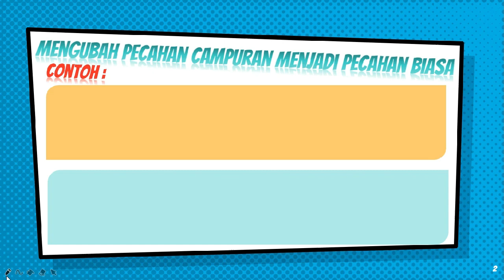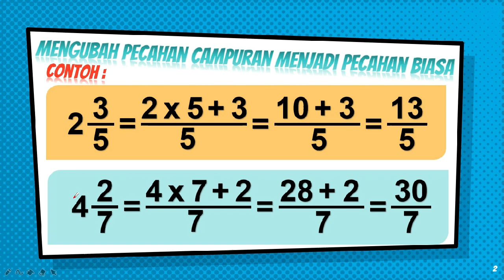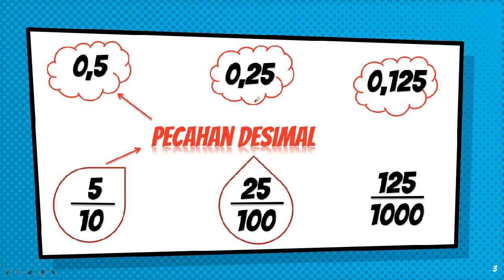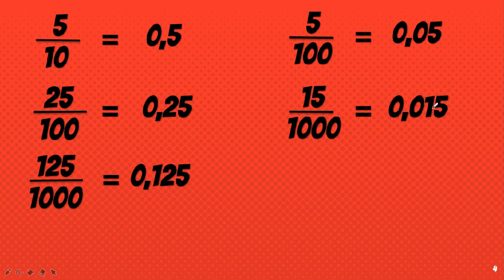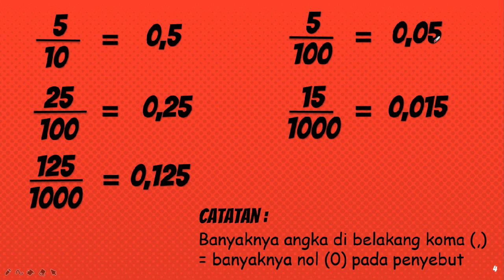Belajar Matematika (Pecahan campuran dan pecahan desimal)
Berikut ini adalah penjelasan tentang cara mengubah pecahan campuran menjadi pecahan biasa dan pembahasan tentang pecahan desimal.